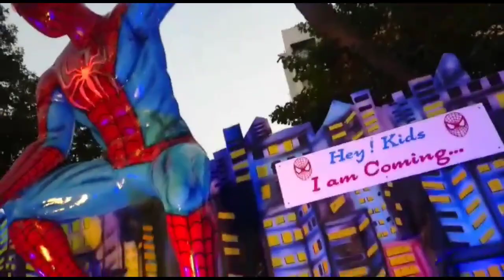Park mein Maine kya Kiya?..Vlog#park#subscribe#flyingbeast#armaanmalik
My New vlog channel Tanuja Singh vlog Mai aapka Sawagat hai dosto..